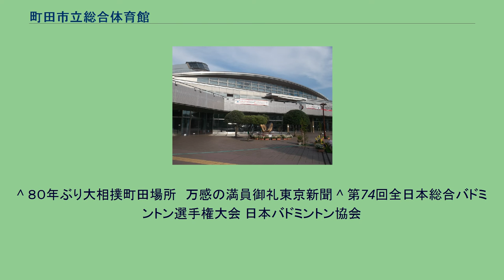町田市立総合体育館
町田市立総合体育館（まちだしりつそうごうたいいくかん）は、東京都町田市南成瀬に所在する体育館。
1990年（平成2年）10月21日、町田市の市制施行30周年記念による三大スポーツ施設建設事業（町田市立室内プール、町田市立陸上競技場、町田市立総合体育館）の一つとして計画され、それまでの町田市立体育館の代替施設として南成瀬に開館した。
元々の町田市立体育館は全日本プロレスの旗揚げ前夜祭の会場としても知られていた。
指定管理者として、2009年4月から2013年3月まで「日本テニス事業協会共同企業体」が、2014年4月から2019年3月まで「スポーツ町田（株式会社ギオン・株式会社富士グリーンテック・ファシリティパートナーズ株式会社・株式会社東京綜合造園の共同事業体）」が、2019年4月からは「スポーツでつなぐ まちだパートナーズ（コナミスポーツ株式会社・ミズノスポーツサービス株式会社・株式会社東急コミュニティー・株式会社CASCAVEL FUTSAL CLUBEの共同事業体）」が管理運営に当たっている。
^ a b 「2011年度町田市版事業仕分け」について（2011年5月21日開催）事業仕分け対象事業（施設）概要説明書町田市 ^ 『広報まちだ（第908号、1990年10月1日発行）』 ^ 町田市. “総合体育館”. 2019年12月7日閲覧。
^ ８０年ぶり大相撲町田場所　万感の満員御礼東京新聞 ^ 第74回全日本総合バドミントン選手権大会 日本バドミントン協会